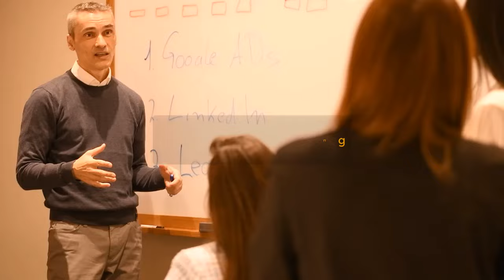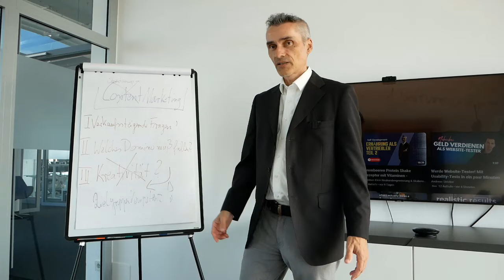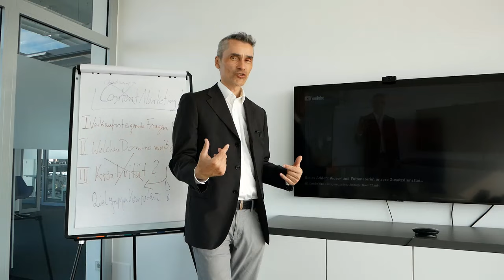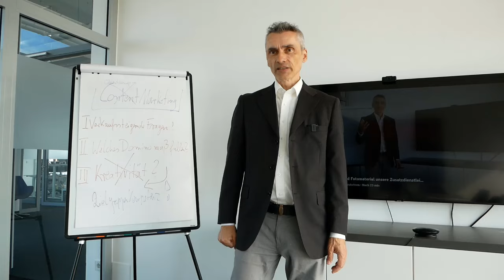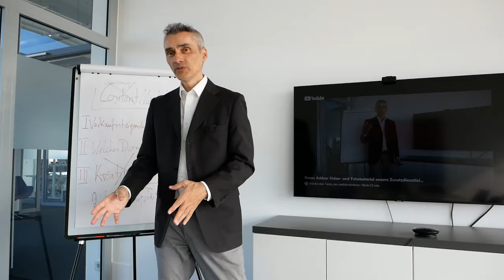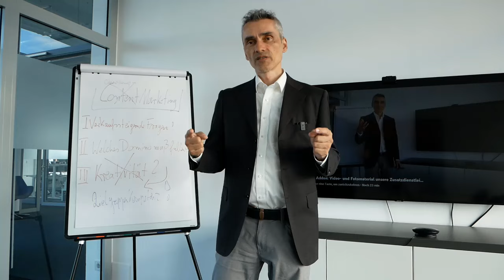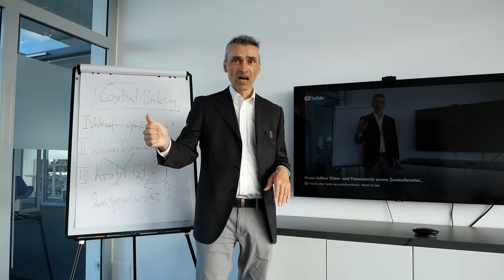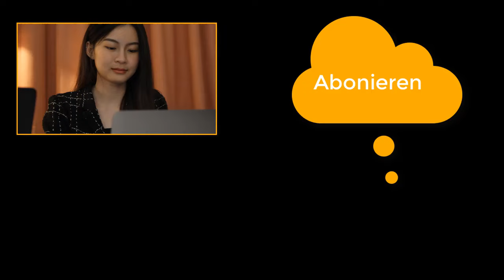Deutschland inmitten einer Rezession? - Kundenakquise B2B in Krisenzeiten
In Krisenzeiten, wie einer Rezession, stehen Unternehmen vor der Herausforderung, ihre Kundenakquise-Strategien anzupassen, insbesondere im B2B-Bereich. Hier sind einige Tipps und Strategien, um in schwierigen wirtschaftlichen Zeiten erfolgreich neue Kunden zu gewinnen

1. Fokussierung auf den Mehrwert
Unternehmen sind in Rezessionen besonders kostenbewusst. Zeigen Sie klar und deutlich, welchen konkreten Mehrwert Ihr Produkt oder Ihre Dienstleistung bietet. Dies kann durch Fallstudien, Kundenerfolgsgeschichten und detaillierte ROI-Berechnungen erfolgen.

Happy Hunting!